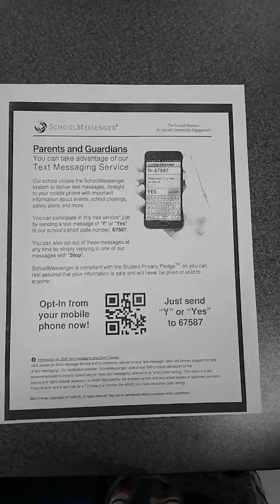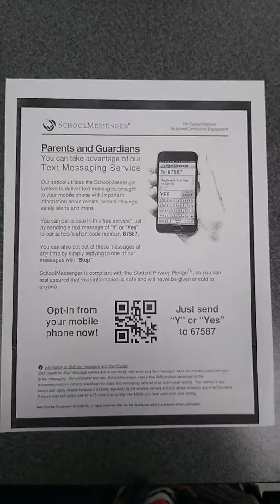Alertos del texto si hay cambio en el horario o si clases estan cancelados